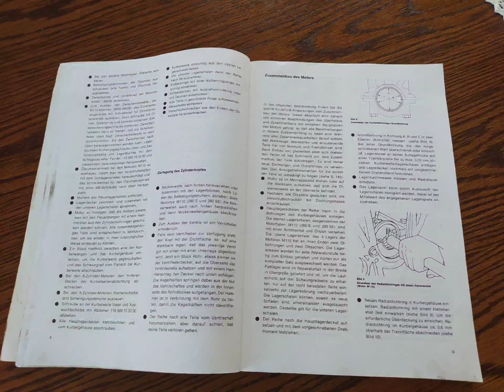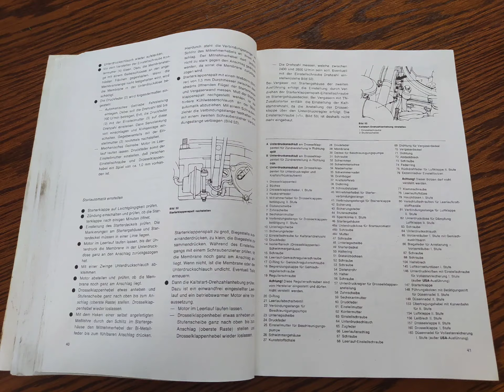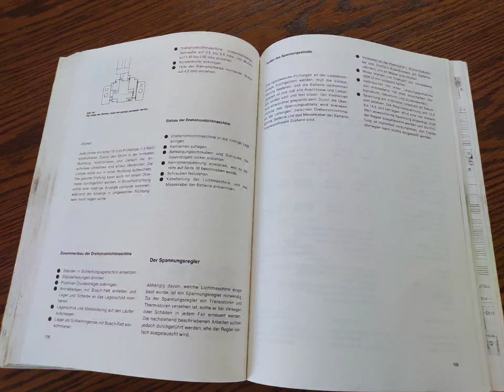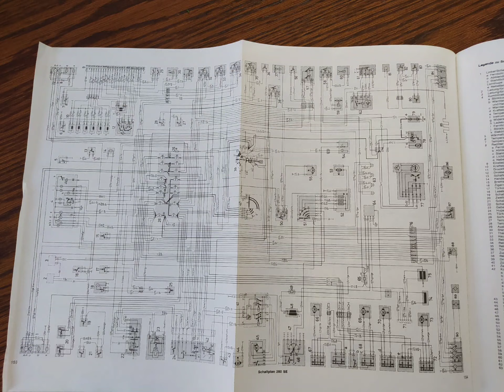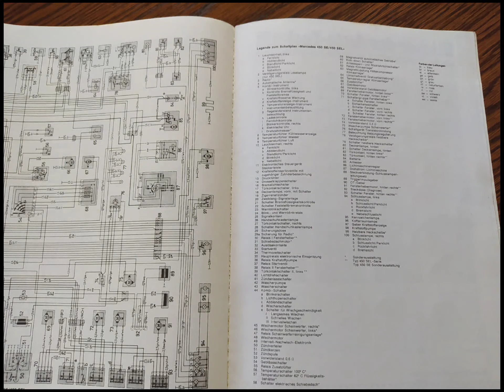Mercedes Handbook/Service Book W126 W116 W123 W108 W460 SL R107 W114 280S 280SE 350SE 450SE 450SEL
Hey.

I thought it would be useful to someone, a book costs a few dozen dollars. It is in German, but it is written very simply and clearly.

The second picture contains the table of contents. If You're on a computer then pause the video on the selected page and use google lens on Your phone. If You're on Your phone, take a screenshot, use a photo-to-text app and copy it to translator.